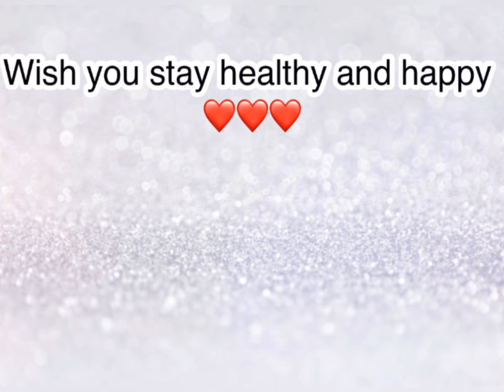ម៉ាក់លាក់ (ម៉ាក់ល័ក្ខ) - Mak Leak (តារា Tik Tok) [59 រូបថតស្អាតៗ ពីមុន និង ឥឡូវ]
នេះជាកម្រងរូបថតរបស់សិល្បការិនីខ្មែរ “ម៉ាក់លាក់ (ម៉ាក់ល័ក្ខ)”
គាត់ជាតារាល្បីក្នុងបណ្ដាញសង្គម Tiktok, តារាចម្រៀង និង ជា តារាសម្ដែង ដ៏ល្បីឈ្មោះនៅក្នុងស្រទាប់យុវវ័យក្នុងព្រះរាជាណាចក្រកម្ពុជា ❤️

These are the photos of Cambodian artist “Mak Leak”. She is a well known Tiktok Star, Singer and actress in the Kingdom of Cambodia ❤️